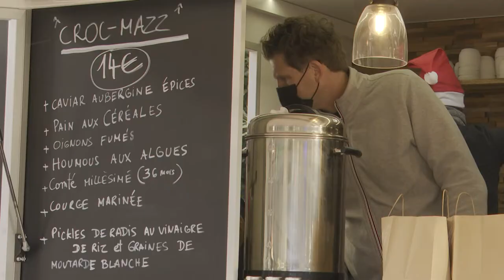Les restaurateurs marseillais se mettent au food-truck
En France, tous les restaurateurs se trouvent paralysés face à la crise sanitaire. Pour s’adapter, c’est au sein de leur propre petit fourgon ou en participant à un drive solidaire que les chefs de la cité phocéenne tentent de continuer leur activité, alors que l’incertitude liée à leur réouverture est plus forte que jamais.
Un reportage de Justine Salles et Rémi Moquillon.